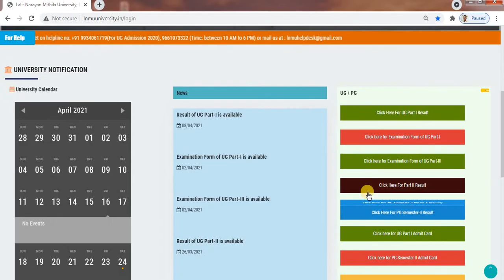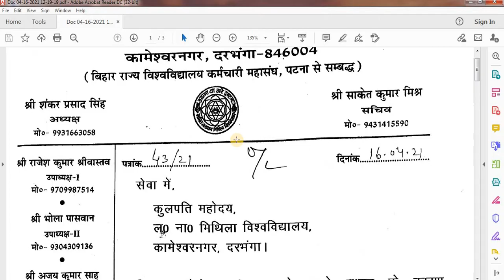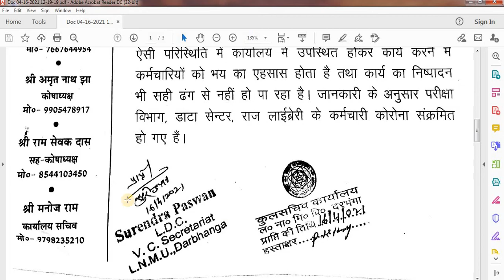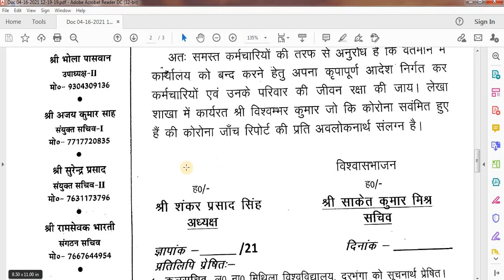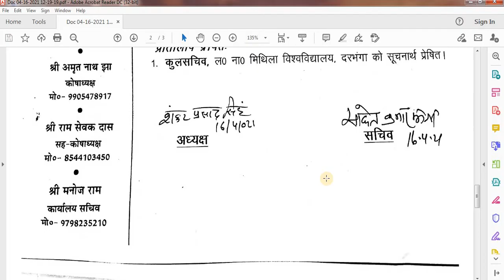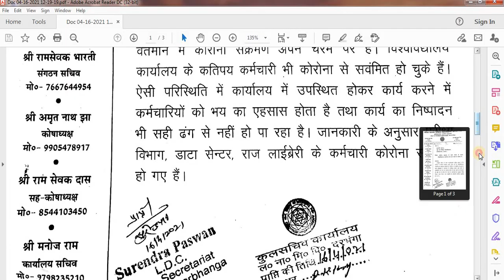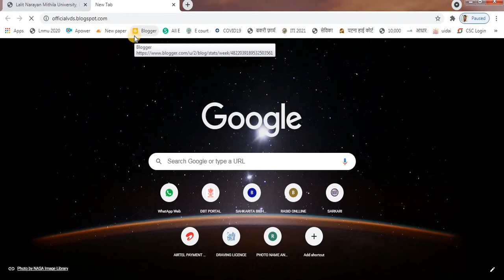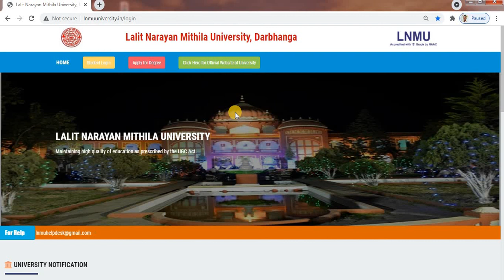LNMU TODAY BAD NEWS 2021 | LNMU UG&PG ALL COLLEGE CLOSED I STAFF CORONA EFFECTIVE NOTICE/UPDATE 2021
Related

LNMU TODAY NEWS 2021 | LNMU UG PART 1,2,3 TODAY NEWS | Ba part 1 Results Jari | Final Exam Date Jari, Education Palace,  · , 9,791 views,  · , 09-Apr-2021

Education palace, LNMU TODAY NEWS, LNMU BA BSC BCOM TODAY GOOD NEWS, सभी समस्या का हल 💪😄👌, पार्ट-1, पार्ट-3 News, Lnmu, Lnmu ug part 1 results 2021, lnmu up part 2 results 2021, part-1, part-2, promoted Students kya kare, lnmu part 3 exam kab hoga, lnmu part 3 admit card jari, lnmu update

Teg